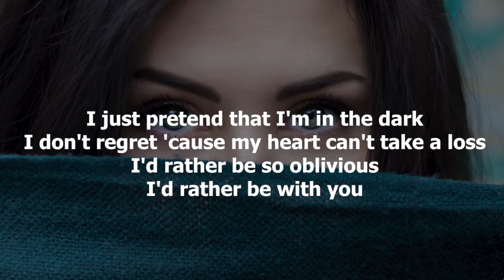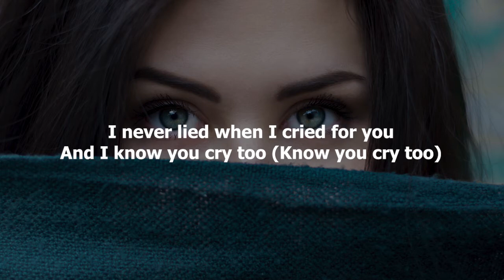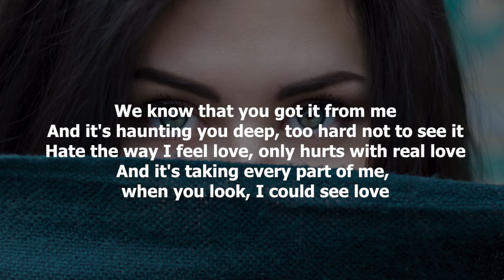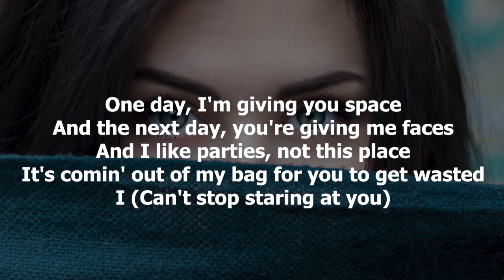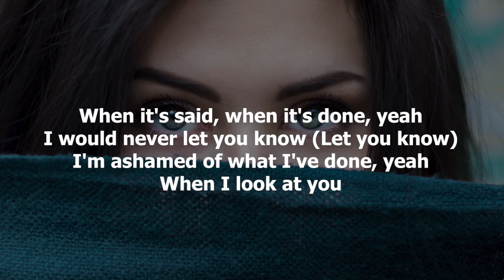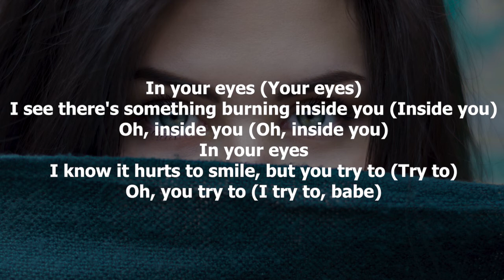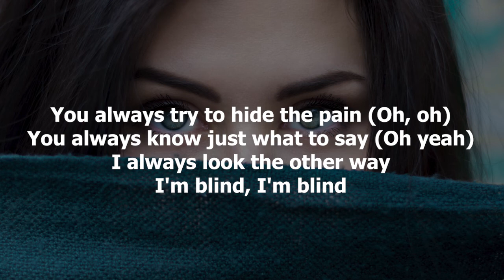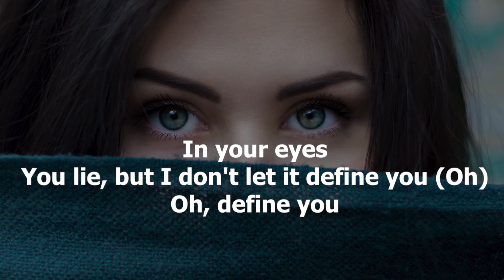The Weeknd - In Your Eyes Remix feat. Doja Cat (Lyrics)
» Download The Weeknd - In Your Eyes Remix (Lyrics) Ft. Doja Cat